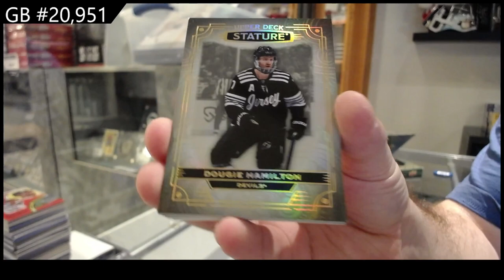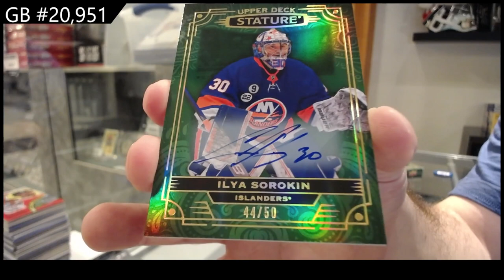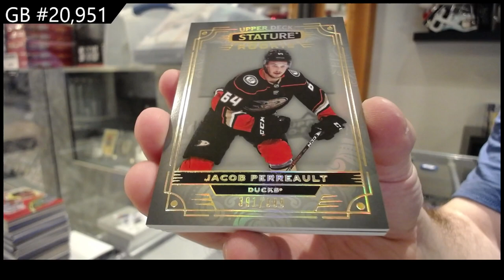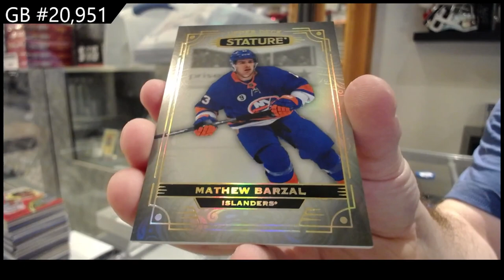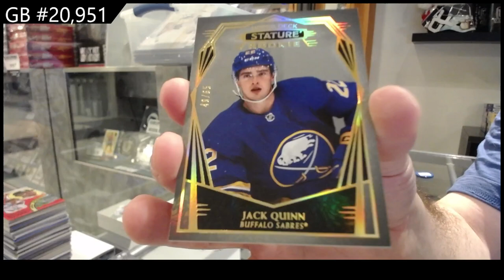2022-23 Upper Deck Stature Hockey 3 Box Break - CNC GB #20,951